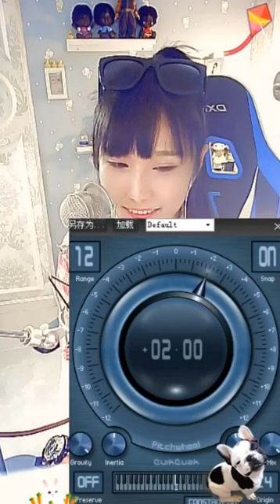【辽宁.沈阳】张松雪：2016年05月13日